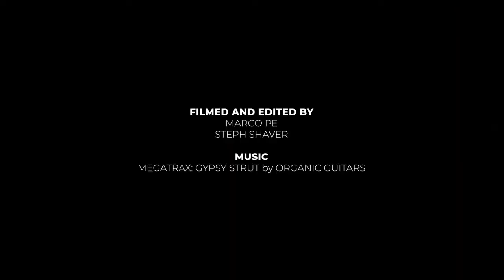Interview- Graeme Berrington, Miniature Painter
Year 2 Video Student assignment